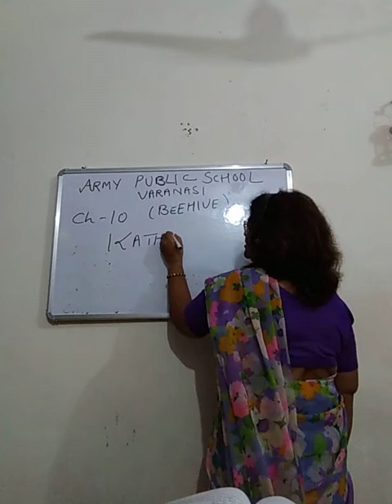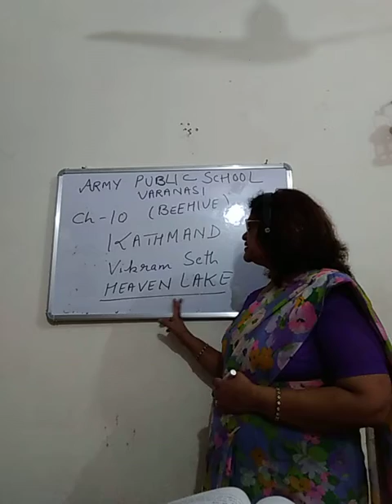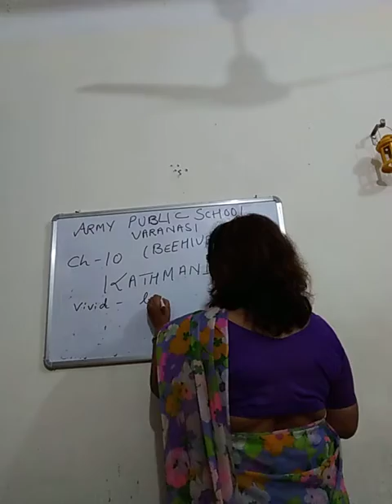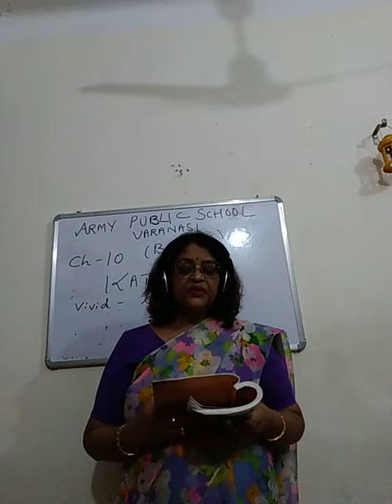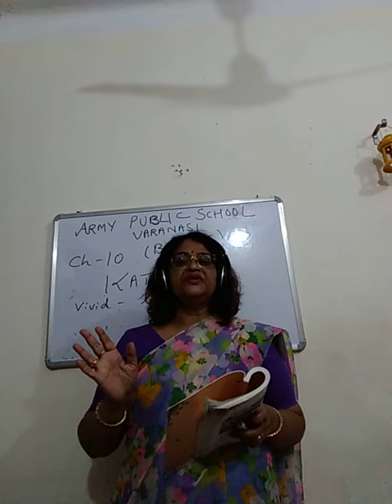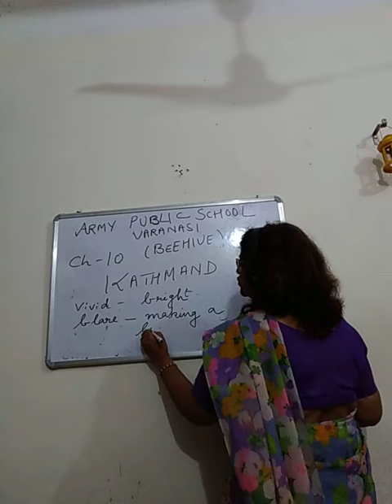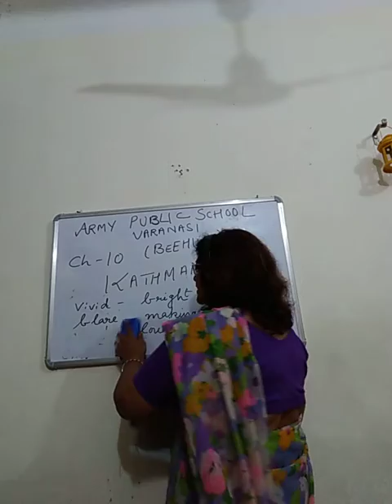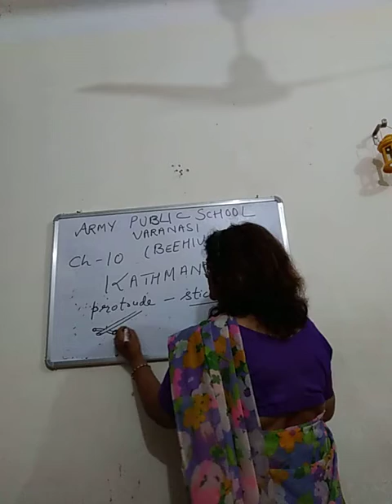CLASS IX ENGLISH 09 07 2020 BY Dr PURNIMA SRIVASTAVA KATHMANDU PART 2